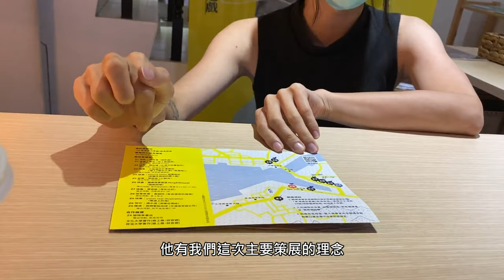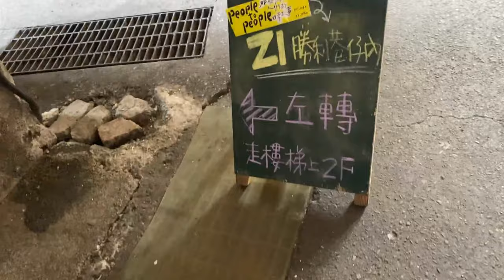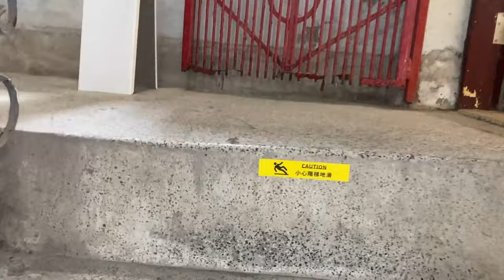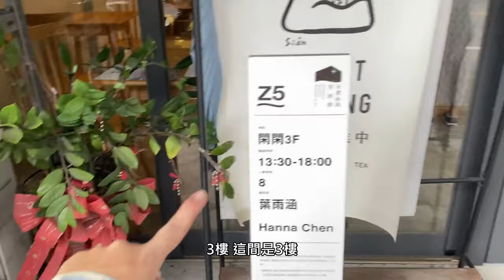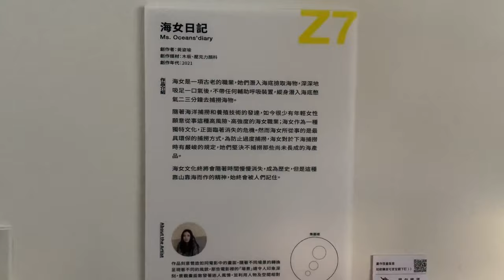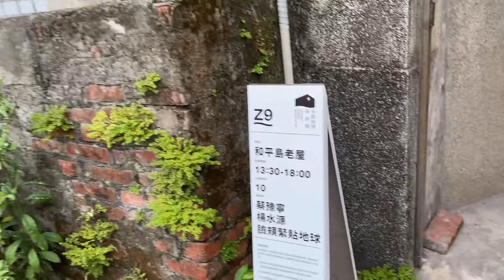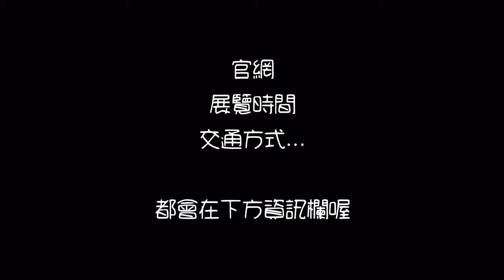基隆☔ | 星濱山、正濱漁港、彩虹屋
星濱山藝術共創 — People to People
展覽時間 : 110/07/24 ~110/11/28
展覽地點 : 基隆正濱漁港
展覽資訊 :
交通方式
【基隆】
◆基隆市公車總站 → 搭乘公車103、104 → 至「中正路正濱路口」站牌下車，即抵達展區
◆基隆市公車總站 → 搭乘公車101、102 → 至「和平橋頭」站牌下車，即抵達展區
【台北】
●搭乘客運1579(經中正路) → 至「中正路正濱路口」站牌下車，即抵達展區
觀展前要先 [線上預約] 也可以 [現場排隊]
詳細的展出時間可以上網站查詢喔~